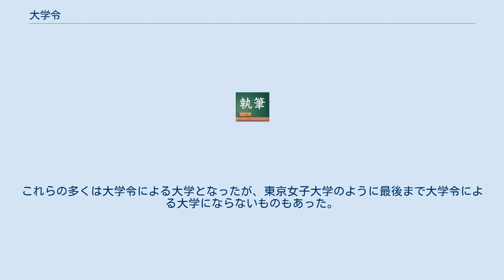大学令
大学令（だいがくれい、大正7年12月6日勅令第388号）は、原内閣の高等教育拡張政策に基づき、官立の帝国大学に限られていた大学を、公立、私立の設置を認め、官公私立大学に適用される日本の勅令。
 1918年（大正7年）12月6日に公布、1919年（大正8年）4月1日に施行された。
 五箇条の御誓文を経て明治5年（1872年）に発布された学制は8大学区を制定し、それらに設置する大学を定めた。
翌1873年（明治6年）には7大学区に改正、学制による大学区分により設置大学を選定した。
フランスの学制にならったもので、各大学区に中学校32校、各中学区に小学校210校を置き、国民皆学を目指した。
富国強兵・殖産興業政策の推進のために、国民的な規模で教育水準の向上が求められた。
 しかし、1879年（明治12年）に教育令が発布されると地方の実情を無視した画一的な学制は廃止される。
アメリカの自由主義的制度を採用しようとするものの地方での教育衰退が目立ち、翌1880年（明治13年）に改正(第二次教育令)。
教育の国家基準を明確にし、中央集権化を強調した。
のち1883年（明治16年）第三次教育令で再び地方の負担減を図っている。
学校令により義務教育の土台を固めるなか明治政府は帝国大学を設置。
他、残るものから徐々に官立化されて行き、学制による大学校予備軍は1899年（明治32年）の私立学校令にて枠組みが制定。
1903年（明治36年）の専門学校令により高等教育機関の枠組みに法文化した。
 大学令施行の1919年（大正8年）には1校、続いて1920年（大正9年）には10校が大学令による大学として設置された。
以後も認可が行われ、官立の高等師範学校の研究科、官公立の高等実業学校（1944年（昭和19年）に専門学校（旧制）に名称統一）の専攻科のや私立の専門学校が大学令による大学となった。
 大学令では修業年限は3年（医学部は4年）と定められていた。
 第二次世界大戦後の1947年（昭和22年）に学校教育法の施行により大学令は廃止されたが、学校教育法施行の際は、従前の規定による学校としてなお存続し、1949年（昭和24年）に旧制専門学校などを包括させて新制大学が発足したのち廃校となった。
また、学校教育法第98条第2項の規定（従前の規定による他の学校になることができる）により、医学専門学校を中心に、1950年（昭和25年）まで大学令に基づく大学（旧制大学）の設置が行われた。
 大学令の制定により、「本令ニ依ラサル学校ハ勅定規程ニ別段ノ定アル場合ヲ除クノ外大学ト称シ又ハ其ノ名称ニ大学タルコトヲ示スヘキ文字ヲ用ウルコトヲ得ス」（第21条）とされた。
ただし附則第2項で「本令施行ノ際現ニ大学ト称シ又ハ其ノ名称ニ大学タルコトヲ示スヘキ文字ヲ用ウル学校ニハ当分ノ内第二十一条ノ規定ヲ適用セス」とされたため、それまで法令上専門学校だった学校を中心に名称に大学を含むものはそのままの名称を維持できた。
これらの多くは大学令による大学となったが、東京女子大学のように最後まで大学令による大学にならないものもあった。